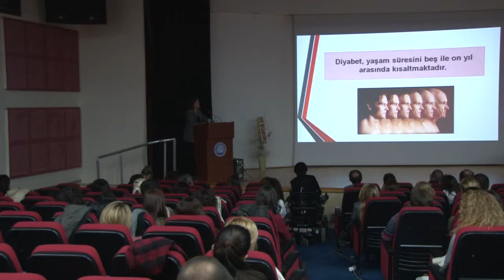"Diyabet Konusunda Sağlık Çalışanlarını da Bilinçlendirmeliyiz"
"Ege Diyabet Günleri Kursu" kapsamında düzenlenen diğer bir panelde ise Diyabet eğitimi konuşuldu.